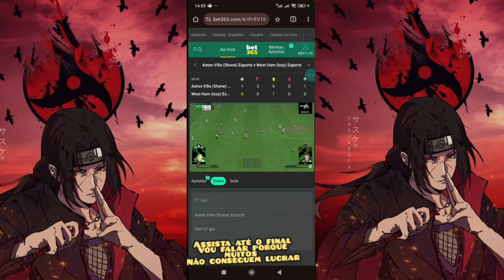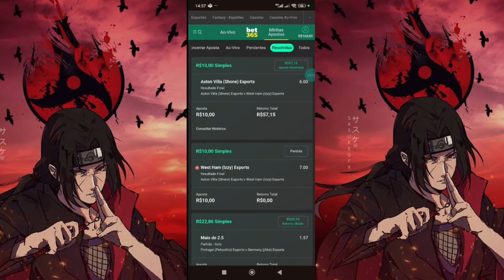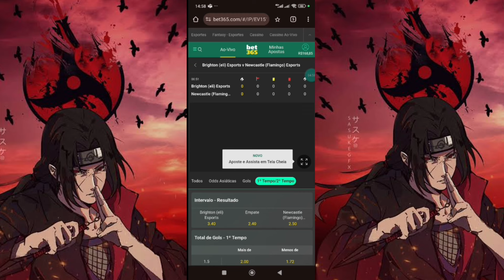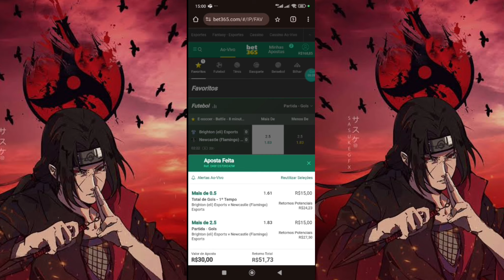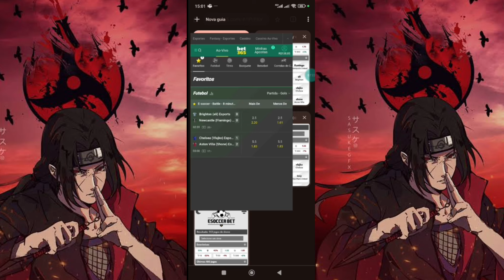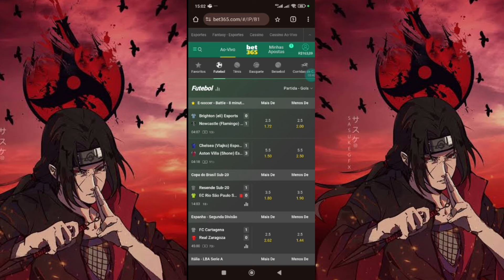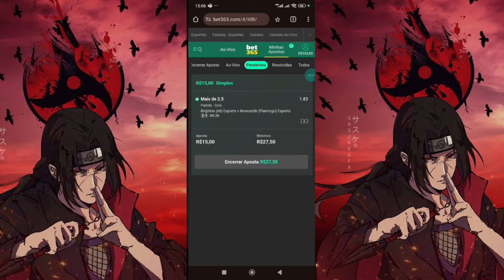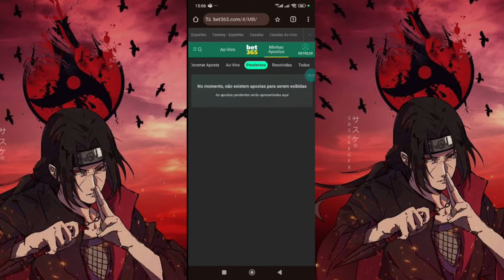Veja Como Lucrar Todo Dia na Bet365 - Mais Simples Que Isso, Impossível!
Bem-vindo ao Canal Apostador United! Aqui, revelamos as estratégias mais eficazes para garantir ganhos consistentes na Bet365. Com nossa abordagem simplificada e direta, você aprenderá a maximizar seus lucros de forma prática e descomplicada. Não perca tempo com métodos complicados—nós mostramos o caminho mais fácil e eficiente para alcançar o sucesso nas apostas esportivas. Junte-se a nós e descubra como lucrar todos os dias com a Bet365!

🌟 Você Está Pronto para Ver Como Lucrei 11 Meses Seguidos SEM UM ÚNICO RED? 🌟

Não é um truque—é a REALIDADE! No meu novo vídeo, revelo exatamente como consegui manter uma sequência de lucros impressionante e sem perdas durante quase um ano. 🏆

🔗 Clique no link agora e descubra o método que pode mudar a sua forma de apostar para sempre!

Não deixe essa oportunidade passar. Veja o vídeo e comece a aplicar essas estratégias vencedoras hoje mesmo!